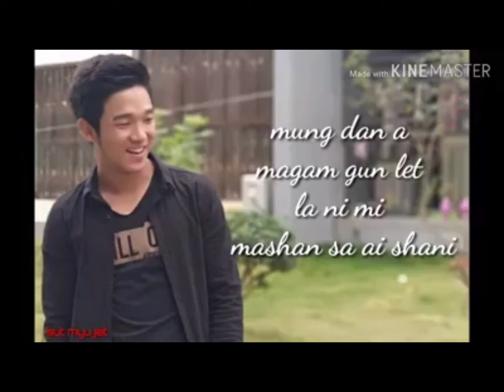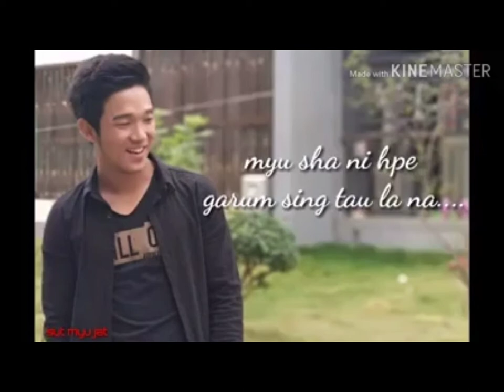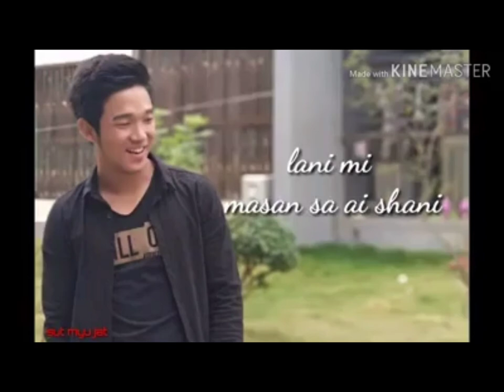#sadi dung let la nga rit##